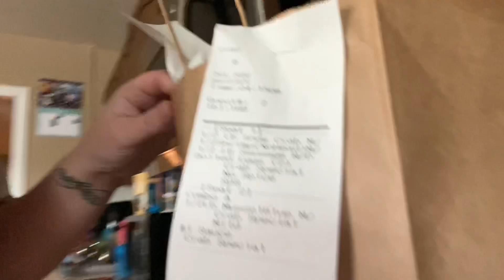Friday Night Quarantine Style | Food, Movies, & Drinks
It’s Friday y’all!! Who is ready for the weekend!? Get your RED CUP and come chill with us!